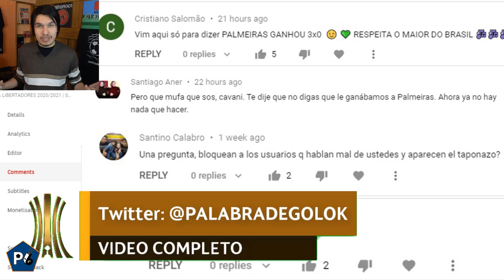COPA LIBERTADORES 2020/2021 | SEMIFINAL IDA | PREDICCIÓN y ANÁLISIS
SEMIFINAL VUELTA:

PALMEIRAS vs RIVER PLATE /martes 12 de enero de 2021/ 21:30 ARG/BRA
SANTOS vs BOCA/miércoles 13 de enero de 2021/ 19:15 ARG/BRA